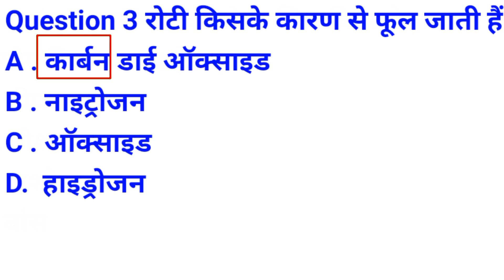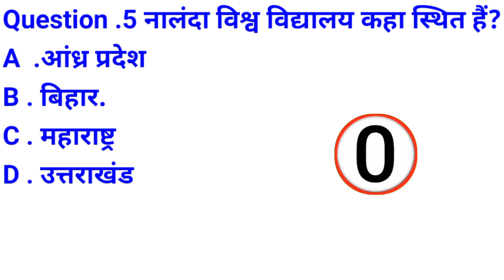Gk Questions || Gk in Hindi || Gk Question And Answer || Gk quiz || MR GK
1. GK
2. General Knowledge
3. Important GK Questions and answer for 4.
5. Quiz Test
6. br gk study
7. Important gk
8. Quiz test
9. competitive quiz
10. competitive general knowledge
11. GK in Hindi
12. general knowledge quiz
13. quiz questions
14. general knowledge questions
15. gk quiz
16. general knowledge questions with answers
17. gk question in hindi
18. GK Question Answer
19. India GK
20. hindi gk
21. samanya gyan
22. gk questions
23. india gk in hindi
24. 2022 gk questions and answers
25. lucent gk
26. lucent gk
27. lucent gk in hindi video
28. lucent GK in hindi
29. lucent geography in hindi
30. lucent geography
31. geography gk question
32. geography gk in hindi
33. lucent 1000 question
34. lucent 1000 prashn
35. lucent gk ka nichod
36. lucent gk important question
37. lucent gk important question in hindi
38. lucent gk important topics
39. lucent ka nichod science
40. lucent for ssc cgl
41. lucent for ssc
42. lucent for railway
43. geography gk
44. lucent mcq
45. lucent mcq in hindi
46. lucent book gk
47. ak
48. gk questions and answers
49. gk question
50. general knowledge
51. br gk study
52. gk questions
54. general knowledge question
56. gk ke question
57. question
58. general knowledge questions and answers
59. samanya gyan
60. g.k questions in hindi
61. gk question answer
62.
63. gk ke sawal
64. knowledge
65. question answer
66. general knowledge questions
67. gk knowledge
69. sfth
70. gk quiz
72. gk ka question
73. ips question and answer
74. gk
75. gk question
76. gk afroz
77. gk questions
78. gktoday
80. gk study adda
81. gk video
82. gk live
83. gk by kumar Gaurav sir
84. gk by khan sir
85. gk today current affairs
86. question
88. general knowledge ke question
89. gk knowledge
90. gk dijiye
91. general class
92. general knowledge ki video in hindi
93. general knowledge gk
94. general knowledge questions and answers
95. General knowledge video
96. General knowledae 2023
97. general knowledge for kids
98. general knowledge quiz
99. general knowledge ke question
100.
101. GK
102. gk question
103. gk questions and answers
104. general knowledge
105. g k
106. g k questions and answers
107. general knowledge questions and answers
108. gk question answer
109. g.k
110. question answer
111. question
113. gk
114. g.k questions in hindi
115. general knowledge questions
116. knowledge
117. general knowledge question
118. g. k
119. quiz
120. g kquestion
121. BR GK STUDY
122. Br Gk Study
123. BRGKSTUDY
124. gk gs
125. gk ke sawal
126. gk ka question
128. gk 2020
129. gk 2021
130. gk 2022
131. gk 2023
133. g.k. question with answer
134. answer
135. lucent gk
136. GK 2021
137. GK 2022
138. GK 2023
139. g,k
141. gk general knowledge
143. gk knowledge
144. gk questions and answers 2022
145. gk questions and answers 2023
146. gk questions and answers in hindi
147. GK Police
148. GK IAS
149. GK IPS
150. g. k. question in hindi
151. janral nolej in hindi
152. BR GK STUDY 2021
153. BR GK STUDY 2022
154. BR GK STUDY 2023
155. tense
156. current affairs
157. g.k questions
158. gk today current affairs
160. GK
161. GK BR
162. Gk
163. gk
164. G K
165. Gk quiz
166. GK BR
167.
168.
169.
170.
171. GKki Video
172. Good sawal
176. GK.
177. BR
178. BR GK STUDY Lucent
179. GK Hindi Question
181. question and answers
182. new gk question
183. new gk questions
184. hindi question
185. gk question gk question
186. answer
187. gk dijiye
188. general knowledge question answer
190. g k 2022
191. gk 2023
192. gk gk gk
193. GK GK GK
195. samanya gyan
196. GK number1
197. GK Question
198. gk question
199. gk question